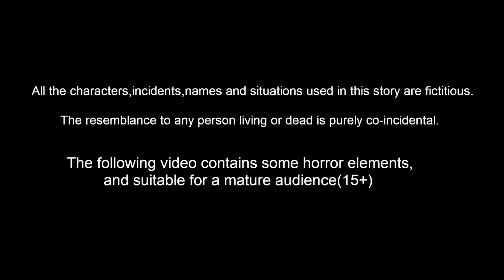গর্ভবতী গাভী - 10 Pregnant Cow Story | Rupkothar Golpo | Bengali Story | Bangla Golpo | Fairy Tales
Animators : Rp media Animators
Story writer : Suresh
Sound effects : Mahesh and team
voice over artist : tamana